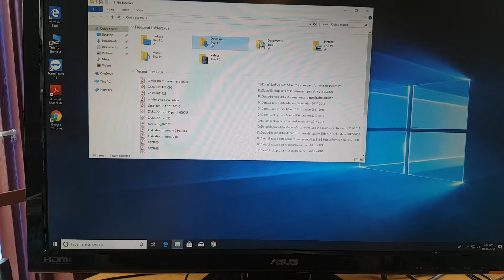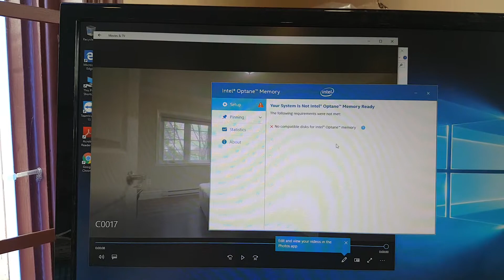Intel nuc i7 pc testing with 4k video!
Testing to see if the Intel Nuc i7 pc can play 4k videos!  and yes it does play them with no problem the intel HD videocard does the job!